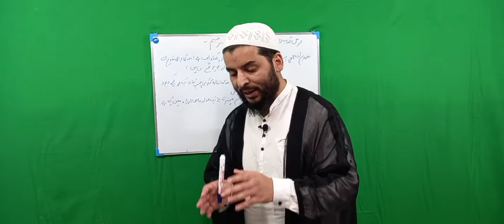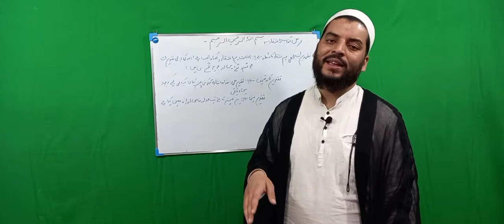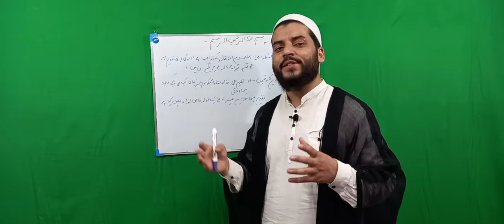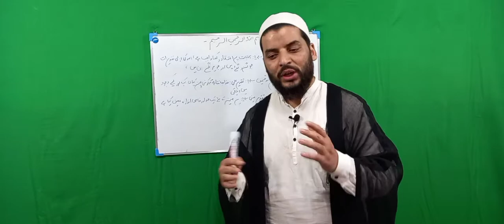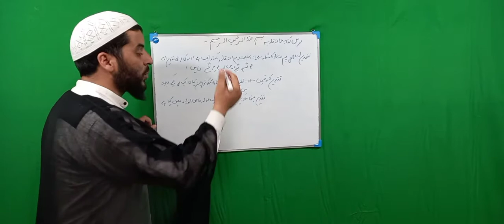درس اصول اعتقادیہ۔ تقدیرات الھی پر اعتقاد رکھنے کا مسئلہ